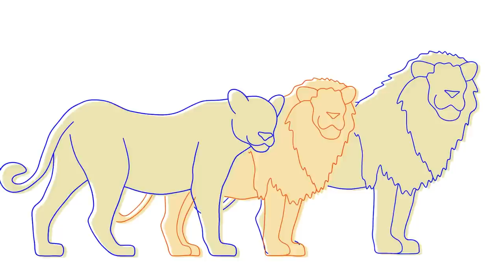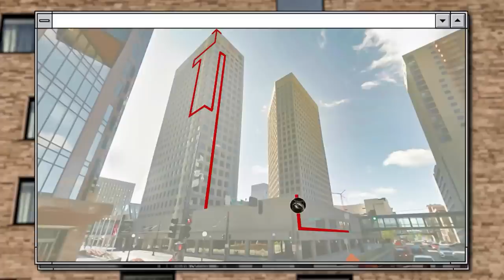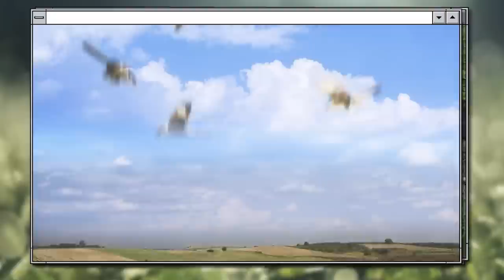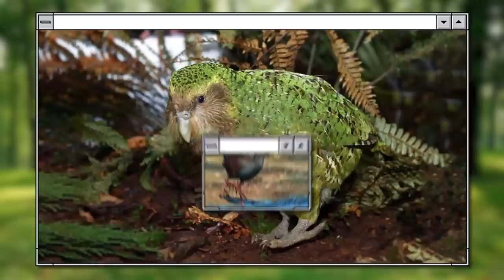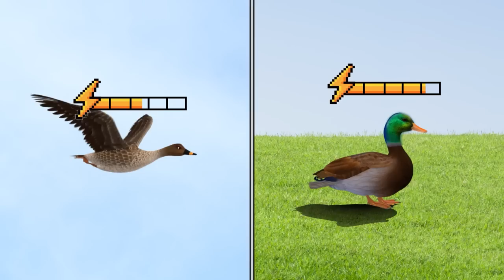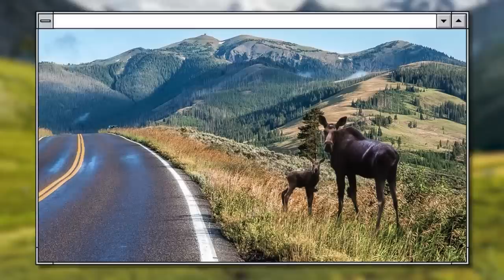Voici Pourquoi Les Lions Ne Tueront Jamais Ce Buffle